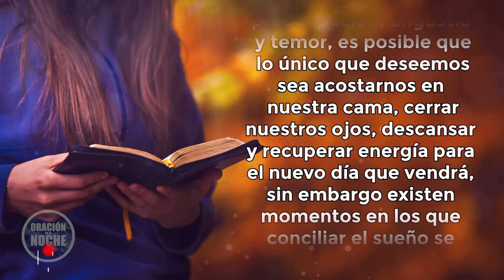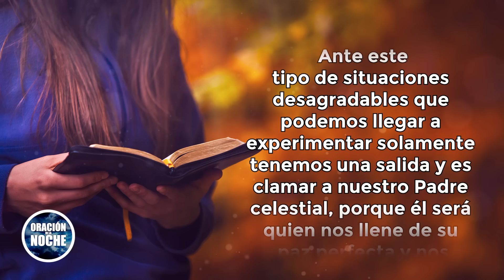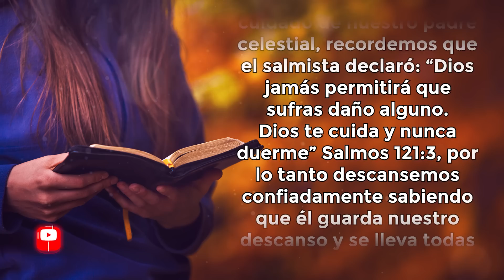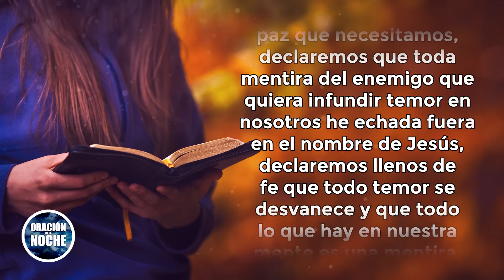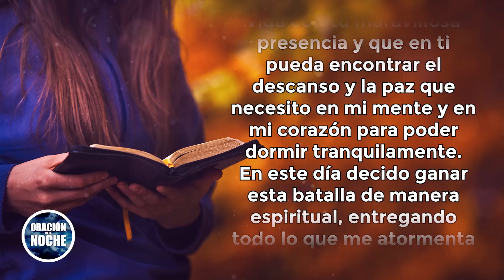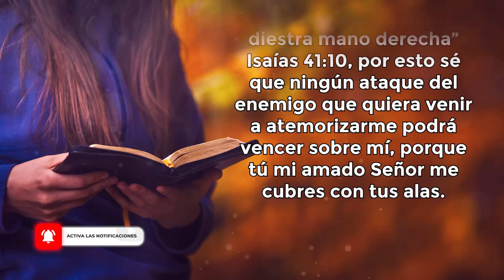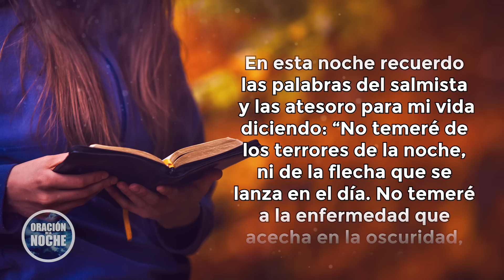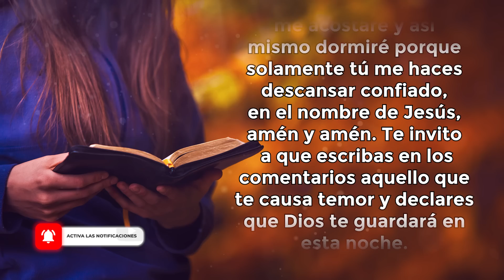ORACIÓN DE LA NOCHE 🌜 ESTA ORACIÓN TE PROTEGERÁ MIENTRAS DUERMES 🙏😴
Toda la música usados en este vídeo están licenciados con: Envato Elements: vídeos, música, fotos y gráficos de archivo ilimitados con el titulo: ODLN/YT/ TE LIBERO DEL TERROR NOCTURNO 19/03/2022